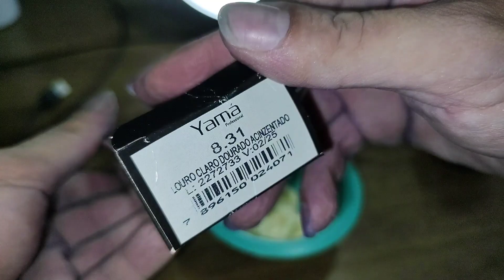Ficou todo MANCHADO, e agora?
Sua ajuda vai ajudar o nosso trabalho a continuar! GRATIDÃO... 🌻😘